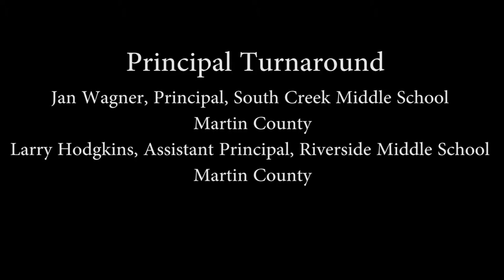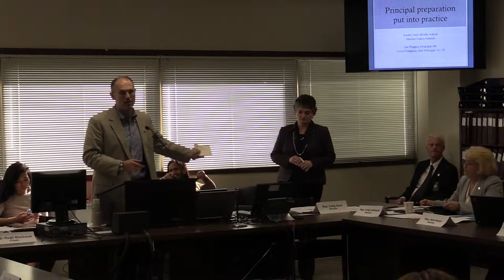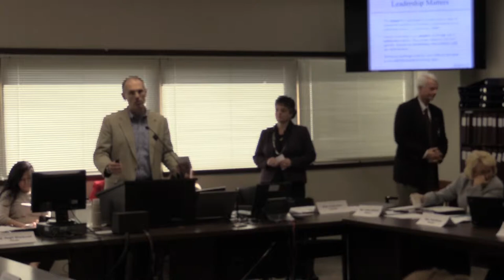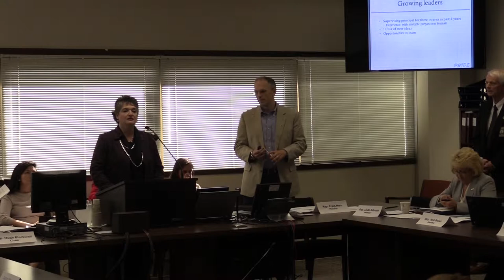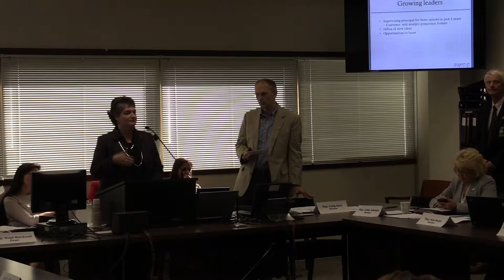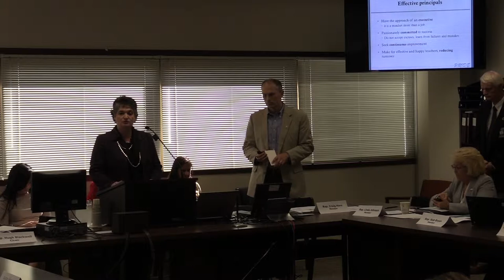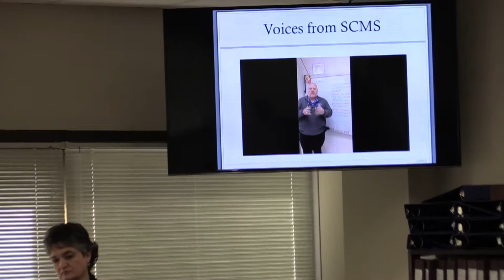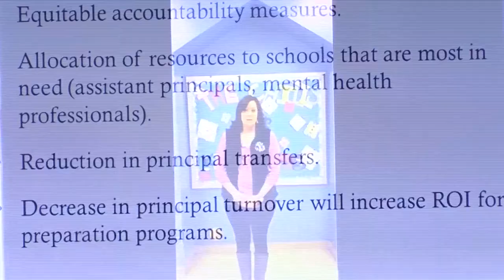Jan Wagner and Larry Hodgkins: Martin County